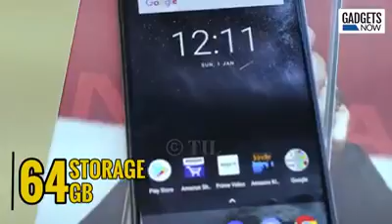August 8, 2017